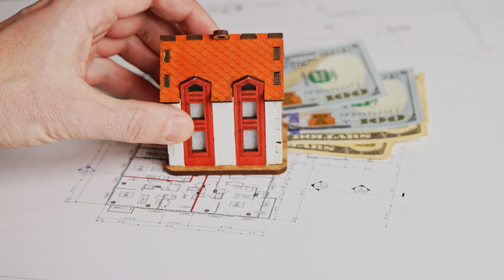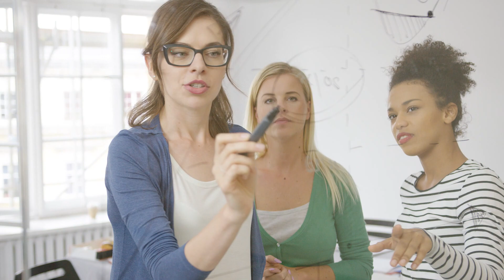Getting that DEAL with CONFIDENCE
Fear is your enemy! To know how to be more confident in Real Estate market, hit this

Do more deals like this with Robert ! We are always looking for partners who can add value and help us expand to do more great deals like this.

Sign Up FOR  our news letter so you don't miss out on THE NEXT, THE BEST, THE GRATEISIE DEAL!